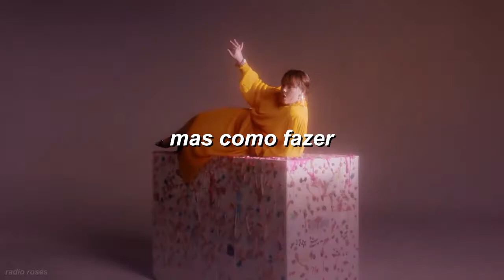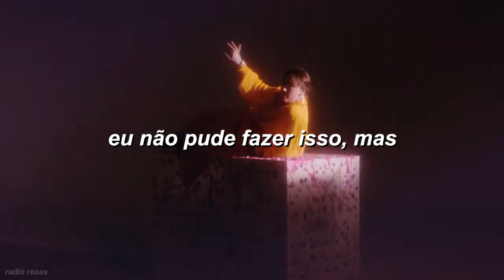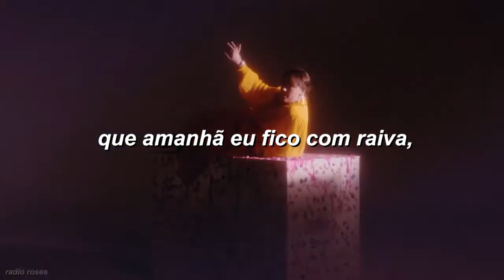Vendredi Sur Mer - J'aimerais (tradução)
Letra // paroles

J'aimerais que le temps s'arrête
Pour qu'il reste avec moi
Et qu'il ne parte pas
J'aimerais qu'il fasse un geste

Qu'il me sert dans ses bras
Et qu'il me dise tout bas
Que ça ne recommencera pas
Mais comment faire

Pour reconstruire?
C'est recommencer
C'est tout détruire
Mais comment faire

Pour réagir?
Si l'embrasser
C'est encore pire
J'aimerais pleurer sans cesse

Pour noyer mon chagrin
Et qu'il n'en sache rien
Lui dire que je l'aimait
Je ne pourrais le faire mais

Je l'aimait
J'aimerais tant qu'il sache
Que demain je me fâche

Mais
C'est dur
C'est dur

Oh j'aimerais tant qu'il sache

Mais
C'est trop dur

Il est évident que je l'aime
Le soir je prie pour qu'il revienne
Trop tard
Il ne répond plus à mes appels